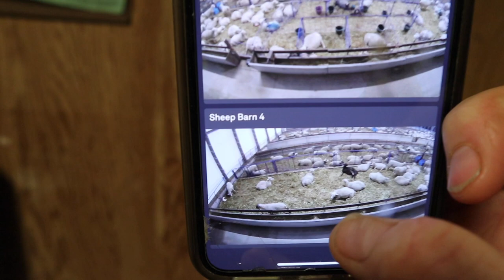Delivering BACKWARD & STILLBORN lambs: Vlog 207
CALL THE MIDWIFE!
A busy day of assisting my ewes.  Two ewes had backward presenting lambs, and thankfully I was there to help them deliver.  Unfortunately one also was a stillborn lamb which is VERY hard for mom to deliver on her own.  Lambs do a lot of work during labour, and when they are stillborn, mom has to do ALL the hard lifting.

It sucks having a good ewe who loses her lambs, but I was able to foster the stolen lamb from yesterday successfully!

Also saw a young lamb not able to walk... Looks like perhaps a weak tendon or maybe white muscle disease (not sure), but I treated it for both.